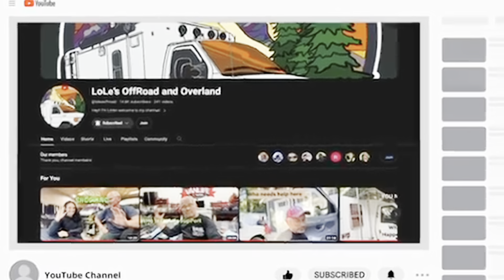Working on the Road Leaving in a Van. The island Life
Welcome to the Island life where everithinh mooves slow or very slow
I can get use to this realy fast ….

Hi Guy and Gals
Welcome to the channel,My name is Loren, My house on wheels is a 2006 Ford cutaway chassy Ex Ambulance with a 6.0 diesel. that I converted to a tiny home on wheels,Did a 4X4 conversion, But best of all I converted it to run on waste vegetable oil! Now the biggest question I get asked is what is my background? As you can hear I have a thick Hungarian accent! Probably because that is where I was born and raised! Most of you  guys know, What to expect from my channel, a mix of videos like Van Life, camping outdoors activities and lots of wrenching, along with some offroad and Overland adventures. The project that im most exited is Building out the Dodge Dakota and hoping by this fall to be able to continue transformation, just waiting on parts, I’m sure some of you know how that goes, the waiting time its just incredible..
You want to support the madness Join my Youtube memberships to get access to daily updates: youtube/@LoLe's offroad and overland

How to contact LoLe's OffRoad and Overland